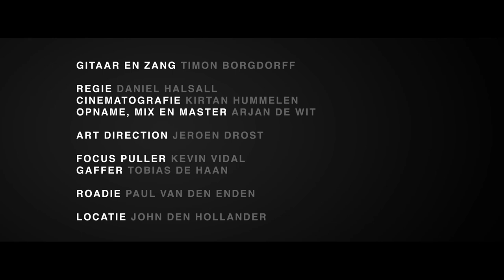Tussen Ons - Timon Borgdorff, Rouwbijbel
Tussen Ons (Evensong)

Het wordt nu donker, en dat lijkt me goed
omdat hier in het donker, languit op mijn bed,
schoenen nog aan, een lichaam met een hoofd,
voor dit moment er weinig meer toe doet.

Ik ben een man, die zijn gedachten heeft
en hoopt dat iemand zijn gedachten deelt.

En hier is niemand die tussen ons komt:
veel van mijn verhalen zijn misschien niet waar
maar in het donker zeg ik wat ik denk
en alles wat ik zeg blijft tussen ons.

Ik ben een man, die op een antwoord wacht
en buiten in het donker is de grote stad,
waar ik op mijn beurt naar geluisterd heb:
iemand op straat die iets naar iemand schreeuwt.

2011/2012 (c) Tekst en muziek door Menno van der Beek en Timon Borgdorff

Gitaar en zang Timon Borgdorff
Regie Daniel Halsall
Cinematografie Kirtan Hummelen
Opname, mix en master Arjan de Wit
Art Direction Jeroen Drost
Focus Puller Kevin Vidal
Gaffer Tobias de Haan
Roadie Paul van den Enden
Locatie John den Hollander

Aan God alleen de eer